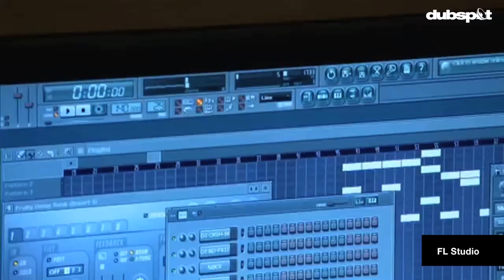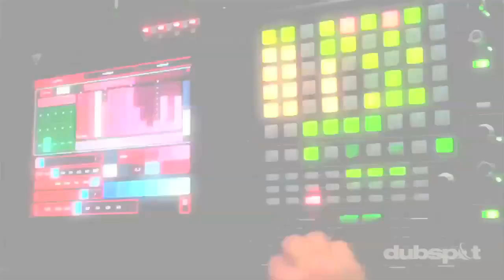A Tribe Called Red - Dubspot Video Interview @ Movement Festival, Detroit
Last year at Detroit's Movement Festival, we had the opportunity to interview A Tribe Called Red, an electronic music group from Ottawa, Canada who blend hip hop, dancehall and electronic music with contemporary Native American pow wow music.

Vine: @Dubspot